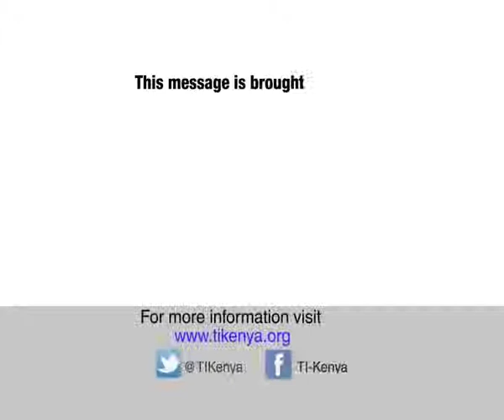Corruption fact file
A TV infomercial on corruption in Kenya